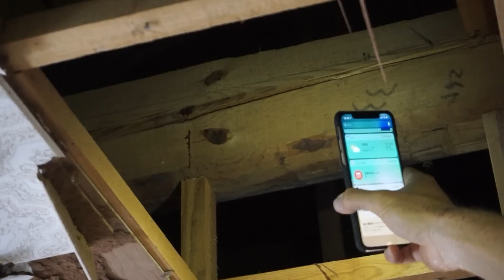別荘解体作業が始まったぞ!! PDS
1993年7月27日生まれ　イギリスで生まれました。

作文